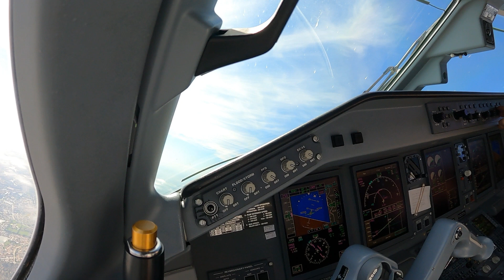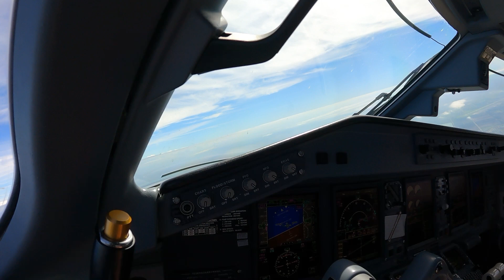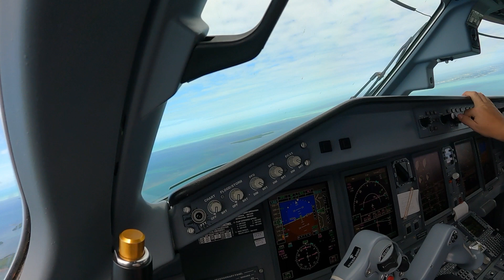Best Time Lapse Video Miami To Key West in Less than 3 minutes | GoPro Hero 9 Black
Enjoy this epic time lapse from Miami to key west 30 minutes flight all compacted in just 3 minutes !

Tremendo Time Lapse Vuelo Realizado Miami a Key West! 30 minutos de vuelo en 3 minutos Disfruten